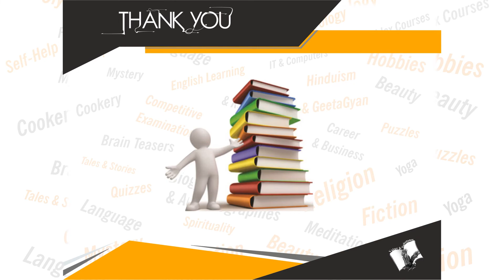Science Quiz Book (Hindi)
Book Details:
Name: Science Quiz Book (Hindi)
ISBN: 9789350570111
Language: HIndi
Binding: Paperback
Pages: 128

Book Summary: Basic aim of this book is to help school students of secondary or higher secondary schools (Xth or XIIth). The idea is to create their interests in science and to present difficult scientific topics in interesting and easy to understand manner. Generally students find scientific topics so hard that they soon loose their interests and avoid the subject. The same kind of difficulties they face in various competitions and interviews. With the help of this book they can enhance their knowledge and confidence. Every topic has been dealt with in such a way that even a lay reader could understand the subject through many short questions-answers. If you want to increase your knowledge and understanding of Science, you must read this book. You can also check your general knowledge about all the scientific topics. Filled with fascinating scientific information and facts, this book is highly beneficial for both students and general readers. And more, the answers to all of your general trivia challenges are there. Hundreds of questions on a variety of related topics, this book has Quiz Books/Puzzles/Brain Teaserszes on all the topics related to Science, that will both educate and entertain you. And lots of other knowledge and information -- things you knew, didn't know (and thought you knew but didn't!) You'll never have a dull moment with this extraordinary compendium of fascinating facts, interesting information, and tantalizing trivia. If you're even remotely interested in Quiz Books/Puzzles/Brain Teasers shows, this book will transport you to exhilarating heights. But you don't have to be a Quiz Books/Puzzles/Brain Teasers buff to take pleasure from it. If you are one that marvels at the remarkable world around us, then you are sure to enjoy going through the pages of this mind-bending eye-opener. This exciting trivia book is packed with enough Quiz Books/Puzzles/Brain Teaserszes, lists, and definitions to please even the most ardent trivia buff. Plus, there are many brief descriptions and details to give insight into how things work or a phenomena is explained. The fascinating world of science is revealed in different light before you. Read and enjoy it.